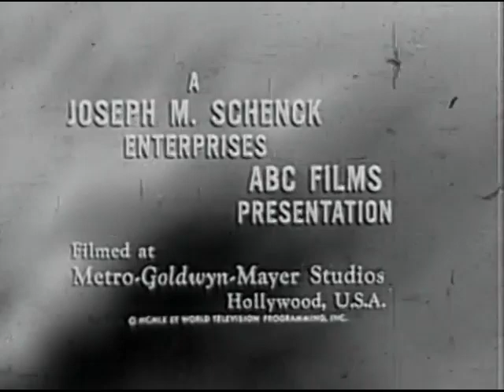One Step Beyond | S3E20 | Person Unknown (1961) [Free To Watch]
One Step Beyond S3E20: Person Unknown (1961) | Full Episode

Description:
Welcome to Vintage Horror Cinema! Immerse yourself in the twentieth episode of the third season of the mysterious TV series "One Step Beyond."

Episode Title: Person Unknown

Synopsis:
In "Person Unknown," a man awakens in a strange place with no memory of who he is or how he got there. As he tries to piece together his identity and the events that led to his predicament, he encounters supernatural occurrences that make him question his reality. This episode delves into themes of identity, memory, and the supernatural, weaving a suspenseful and eerie narrative that keeps viewers engaged as the protagonist uncovers the truth about himself.

About the Series:

Host and Director: John Newland
Original Air Date: February 14, 1961
Genre: Horror, Mystery, Supernatural
Notable Guest Stars: Lee Philips, Bethel Leslie
Fun Fact:
"One Step Beyond" set itself apart by dramatizing real-life paranormal events and stories, often presenting them with a sense of realism that blurred the lines between reality and fiction.

Support Vintage Horror Cinema:
Your support helps us bring more timeless intrigue and mystery to modern audiences.

Legal Notice:

This video content, "One Step Beyond - Season 3, Episode 20: Person Unknown," is believed to be in the public domain according to United States copyright law. This episode is part of the television series "One Step Beyond," originally aired on February 14, 1961.

Sources and Verification:

Internet Archive: This episode is archived and freely available on the Internet Archive, confirming its public domain status.
As a work in the public domain, this episode can be used freely for any purpose, including copying, modifying, and distributing.